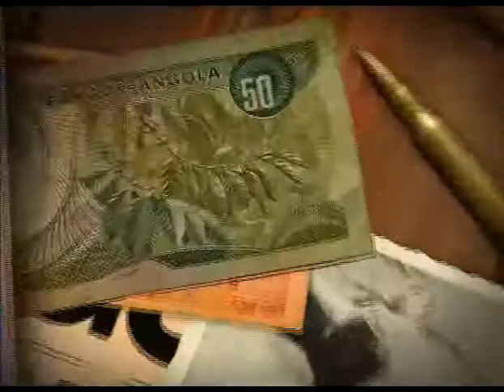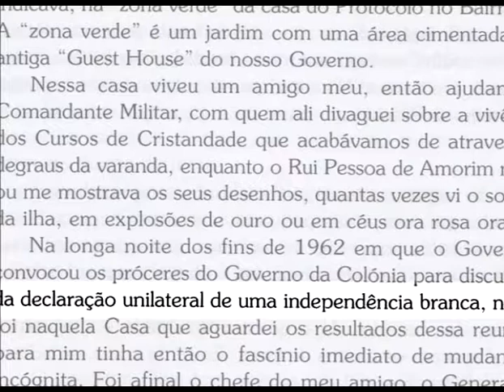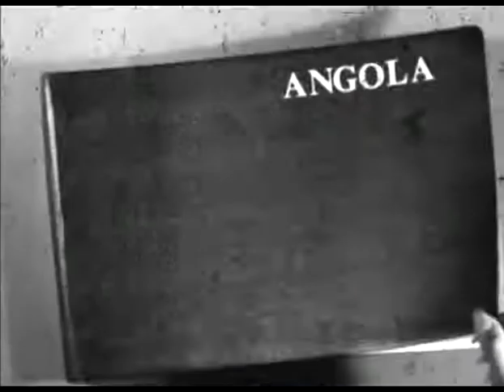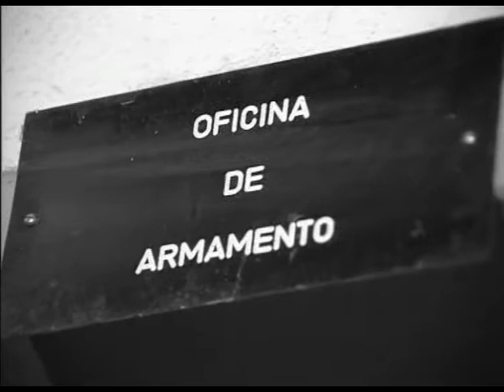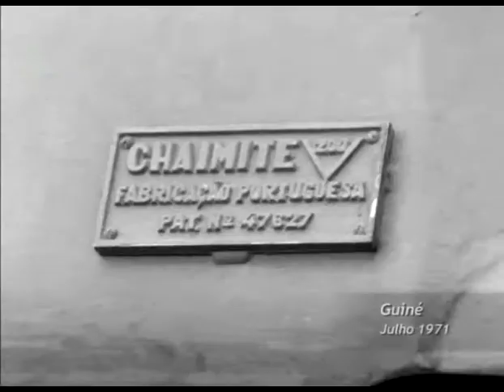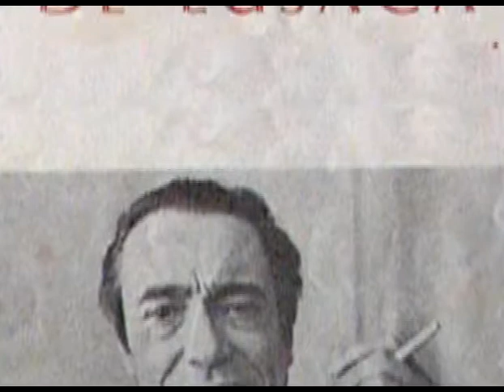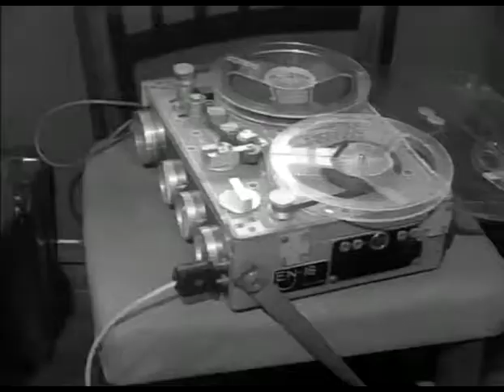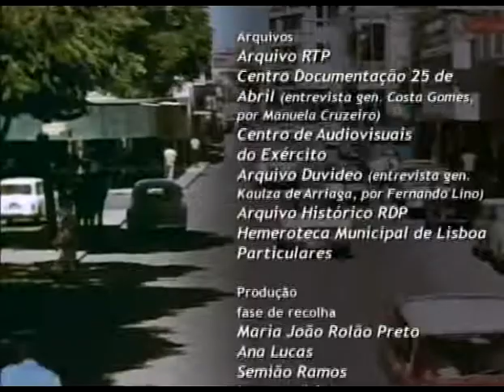GUERRADVD13 -CAPÍTULO Nº 37º- CAPÍTULO Nº 38º - CAPITRULO Mº 39º